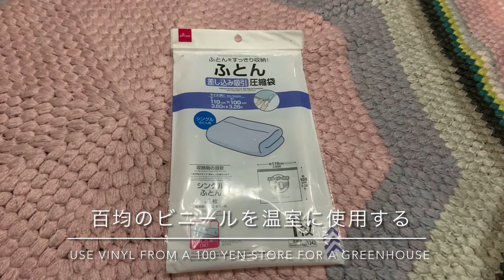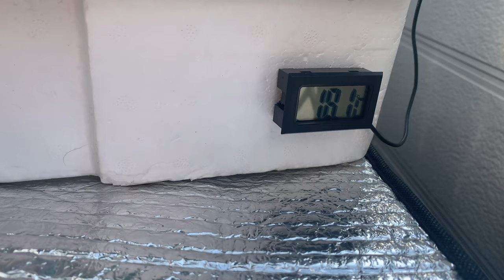［4K］3月太陽熱で12 Lタンク自作ビニール温室入れて実験！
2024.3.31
太陽熱で12Lタンクで湯を作る。
以前の投稿で20Ｌタンクで太陽熱で湯を作る、ある女性の方から温室のようなもの外気と遮断すればヤバいくらい水温は上がりますよと情報をいただきました。
早速、百均で500円の予算でビニール温室を作って実験してみました。
デジタルの温度計は温室の温度になります。

3月31日最高気温は22°C。
ビニール温室に入れたタンクの水は何度の湯になるでしょう。
この12Lタンクはフタが大きくタンクの中を洗う事ができますので料理にも使えます。

現在行なわれている「電気料金」と「ガス料金」への政府の補助金が、2024年5月使用分で打ち切られることになりました。
少しでも自然エネルギーを活用してガス代を節約に！
出来ることから始めよう。
皆様に参考になれば幸いです。

また太陽熱で風呂の湯を作るを改良してシンプルに完成次第投稿します。

Thank you for always reading.
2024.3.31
Hot water is made in a 12L tank using solar heat.
In a previous post, I made hot water in a 20L tank using solar heat, and a woman told me that if you use something like a greenhouse to block the outside air, the water temperature will rise to a dangerous level.
I immediately made a vinyl greenhouse at a 100-yen shop with a budget of 500 yen and tried it out.
The digital thermometer will record the temperature of the greenhouse.

The highest temperature on March 31 was 22°C.
How many degrees will the water in the tank put in the vinyl greenhouse reach?
This 12L tank can also be used for cooking because the lid is large and the inside of the tank can be washed.